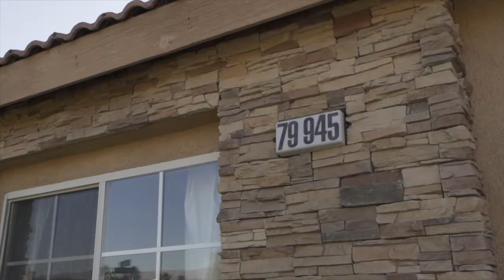79945 Hancock Ct., La Quinta